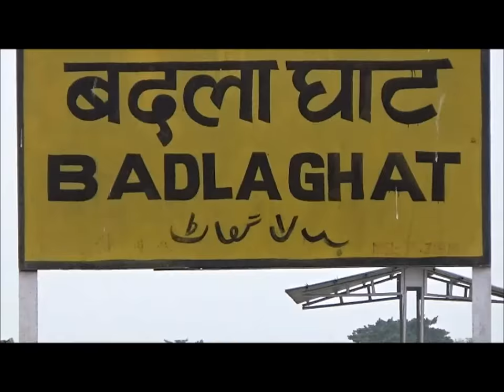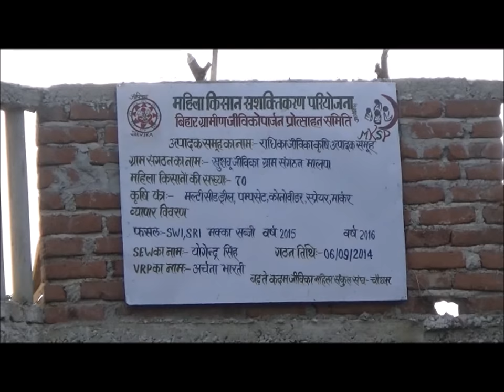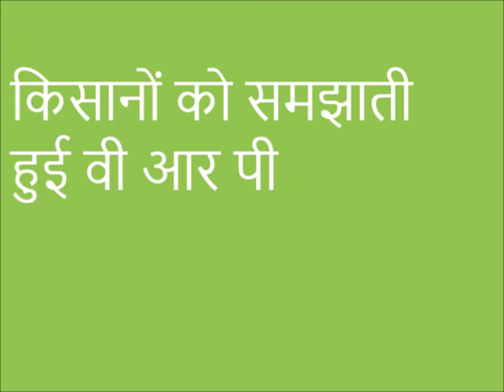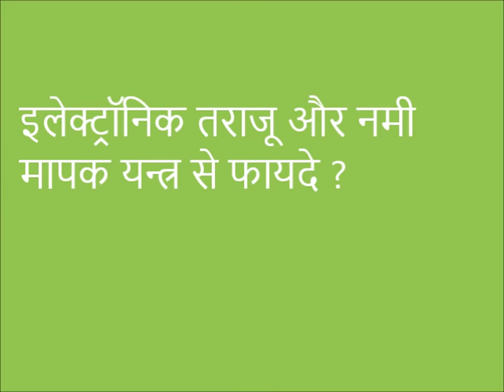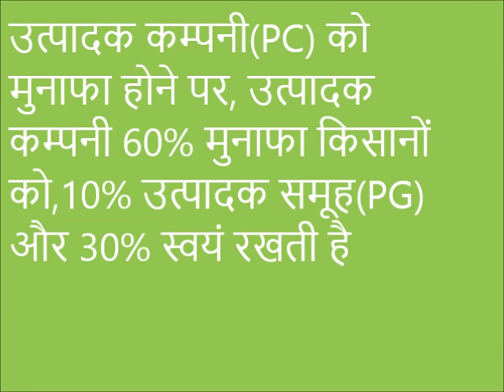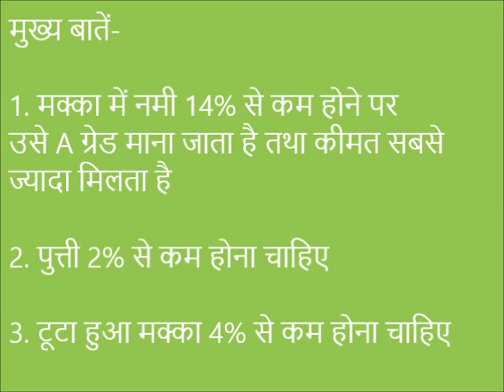Maize procurement Khagaria Jeevika Digital Green